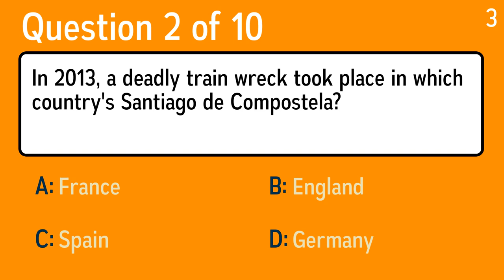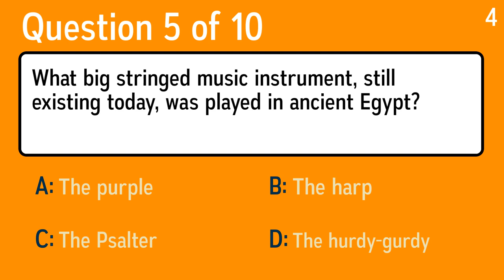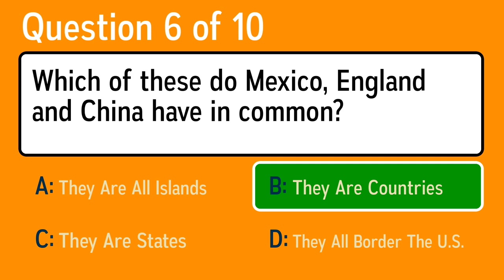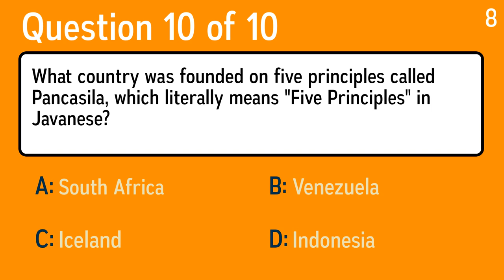History Quiz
Question 1: In 1773, colonists boarded three East India Company ships and destroyed their tea cargo by throwing it into Boston Harbor. What is this event known as today?
 Answer a: The Boston Tea Party
 Answer b: The East-India-Crisis
 Answer c: The Tea Act
 Answer d: The Boston Massacre

Question 2: In 2013, a deadly train wreck took place in which country's Santiago de Compostela?
 Answer a: England
 Answer b: Spain
 Answer c: Germany
 Answer d: France

Question 3: Which country was Nikita Khrushchev expelled from the leadership in 1964?
 Answer a: Soviet Union
 Answer b: Transylvania
 Answer c: Finland
 Answer d: Hungary

Question 4: Whom did Britain's Prince Charles marry on July 29, 1981?
 Answer a: Alice Edmonstone
 Answer b: Camilla Parker-Bowles
 Answer c: Sarah Ferguson
 Answer d: Diana Spencer

Question 5: What big stringed music instrument, still existing today, was played in ancient Egypt?
 Answer a: The hurdy-gurdy
 Answer b: The purple
 Answer c: The harp
 Answer d: The Psalter

Question 6: Which of these do Mexico, England and China have in common?
 Answer a: They Are States
 Answer b: They All Border The U.S.
 Answer c: They Are Countries
 Answer d: They Are All Islands

Question 7: What is the name of the waterproof item of clothing which is named after the Scotsman who started selling it in 1824?
 Answer a: McDonald
 Answer b: McGregor
 Answer c: Mackintosh
 Answer d: Modem

Question 8: What was the first name of famous British sailor Nelson?
 Answer a: Humphrey
 Answer b: Harold
 Answer c: Hubert
 Answer d: Horatio

Question 9: Kemal Ataturk was a member of the Committee of Union and Progress, one of the factions known by what name?
 Answer a: Young Greeks
 Answer b: Young Russians
 Answer c: Young Persians
 Answer d: Young Turks

Question 10: What country was founded on five principles called Pancasila, which literally means "Five Principles" in Javanese?
 Answer a: Iceland
 Answer b: Indonesia
 Answer c: Venezuela
 Answer d: South Africa